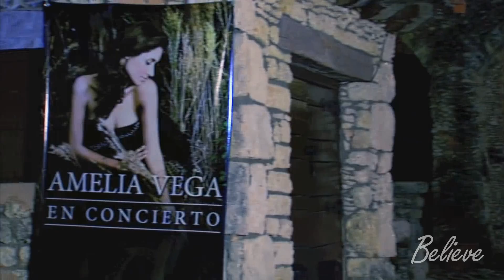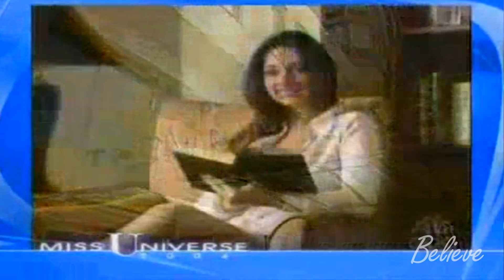Miss Universe 2003 - Amelia Vega